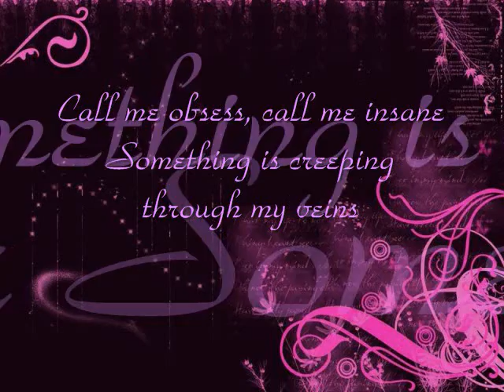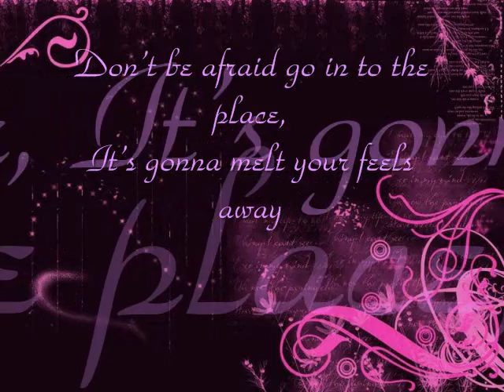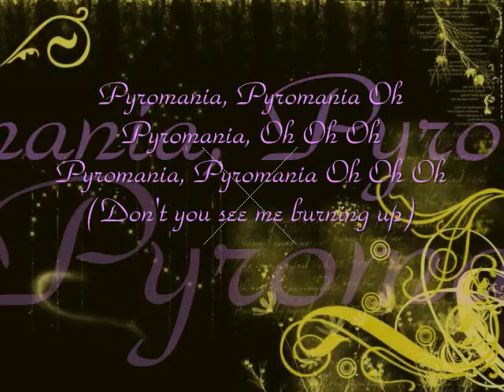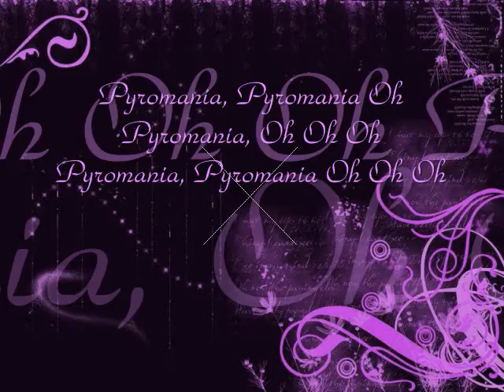Cascada - Pyromania Lyrics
A new song from cascada with lyrics. This is a remix not the original one :)